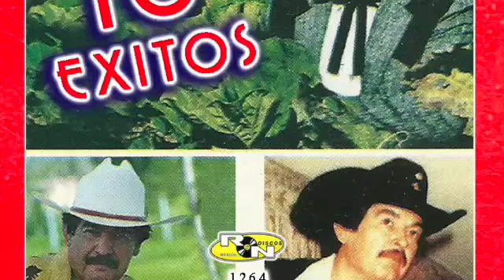Beto Quintanilla 16 Exitos - El Judicial Federal